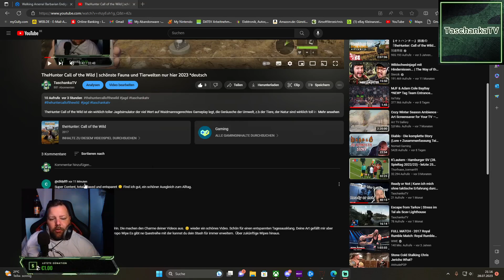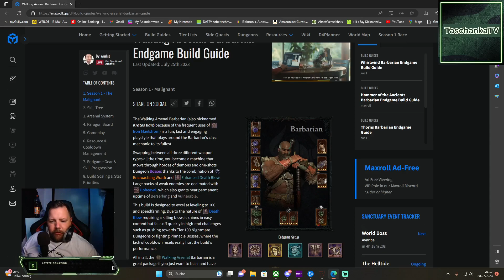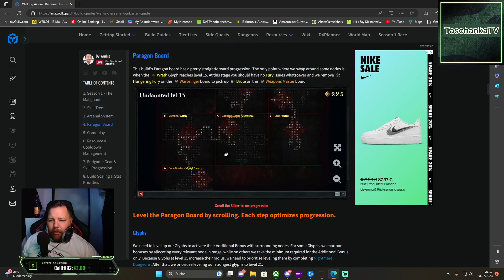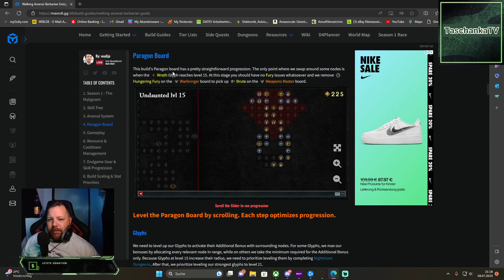Zerstörerische Macht entfesselt! Walking Arsenal Barbar Gameplay | Diablo 4 Deutsch Part 1 Season 1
Bereite dich darauf vor, deinen Barbaren zu einer unaufhaltsamen Kraft zu machen und deine Gegner in Angst und Schrecken zu versetzen!

Season Charackter Level 40 +

algorythm

Diablo 4 Barbar
Barbar Gameplay
Deutsch
Diablo 4 Deutsch
Action-RPG
Hack and Slay
Skillung
Fähigkeiten
Waffen
Rüstung
Leveln
Guide
Walkthrough
Bosskämpfe
Multiplayer
Koop
Charakterentwicklung
Builds
Monsterbekämpfung
Loot